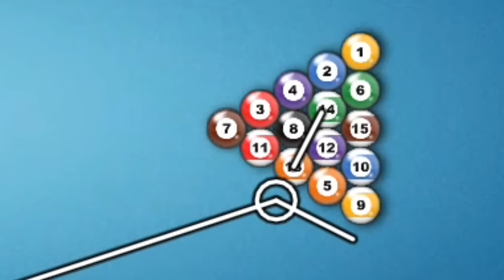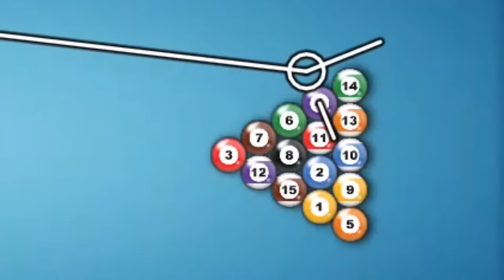How to break in 8 ball pool | top 5 breaks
Hello Amazing peoples

Welcome to my #27 video

8 ball pool trickshots tutorial

|My unique 🆔|

|Target|

 |Songs|

Music1: hell cat(NCS)
Music2: Maid of something (NCS)

|Social media |

I HOPE U GUYS HAVE ENJOYED WATCHING MY VIDEOS😁